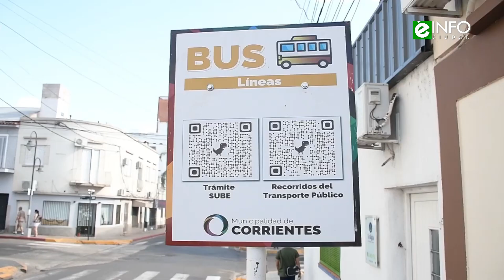La Municipalidad de Corrientes declaró Emergencia Vial y en el Sistema de Transporte Urbano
Nota:
Jorge Sladek - secretario de Movilidad y Seguridad municipal